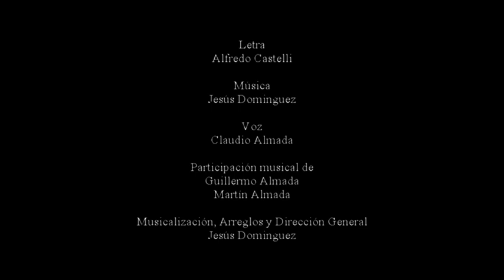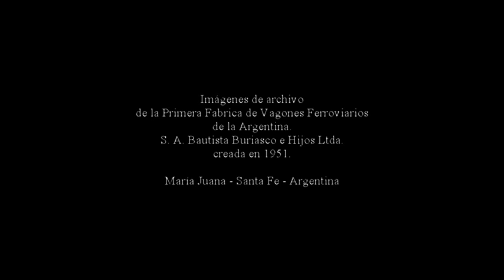Obreros de mi Pueblo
Letra: Alfredo Castelli
Voz: Claudio Almada
Participación Musical: Guillermo y Martín Almada
Musicalización, arreglos y dirección: Jesús Dominguez
Edición de Video: Gabriel Gallo
Imágenes de archivo de la Primera Fábrica de Vago Ferroviarios de la Argentina S.A. Bautista Buriasco e Hijos Ltda. creada en 1951.
María Juana - Santa Fe - Argentina